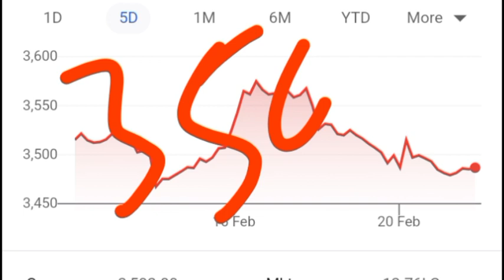TCS Share Latest News ll TCS Share News Today